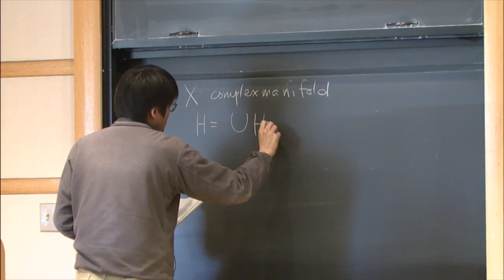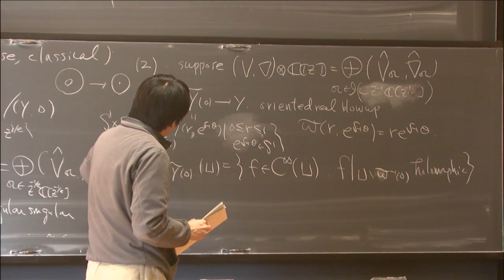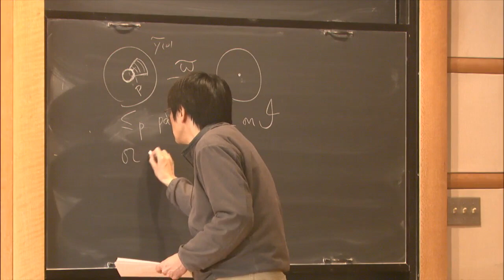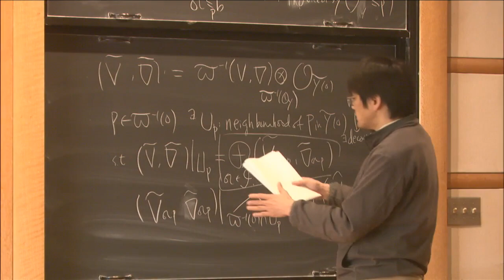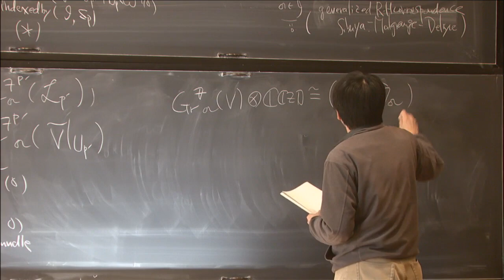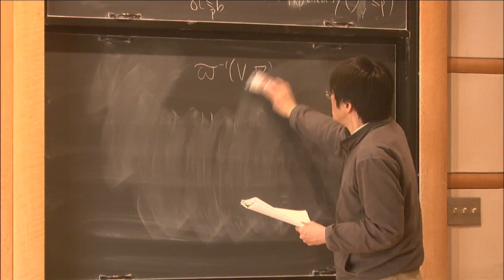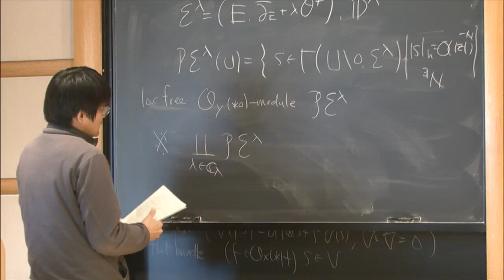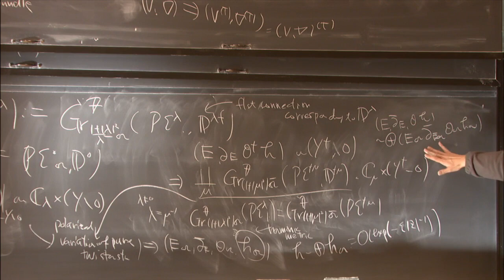Wild harmonic bundles and related topics I - Takuro Mochizuki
Special Seminar

Topic: Wild harmonic bundles and related topics II
Speaker: Takuro Mochizuki
Date: November 17, 2017